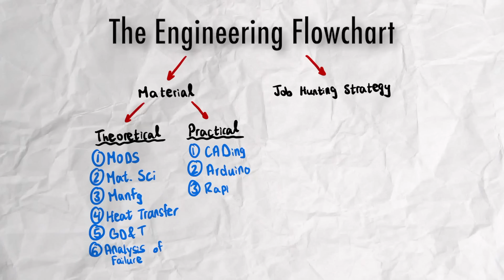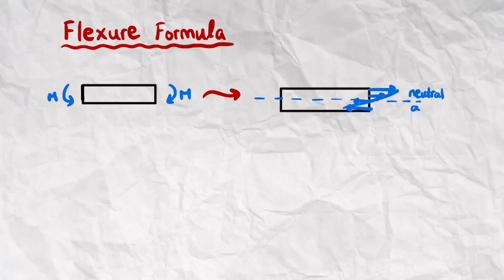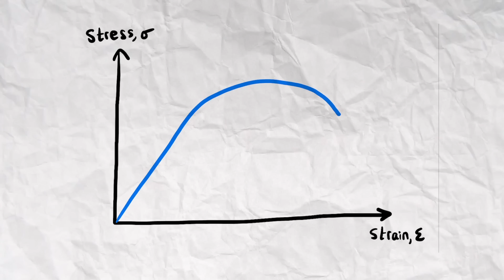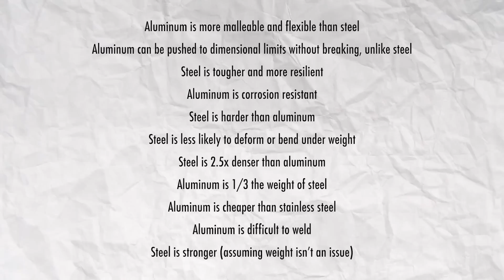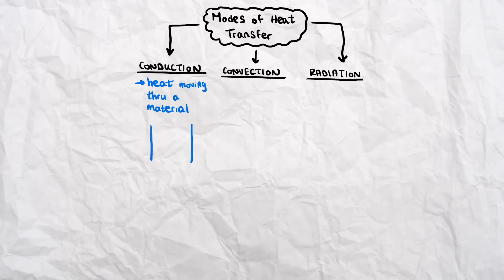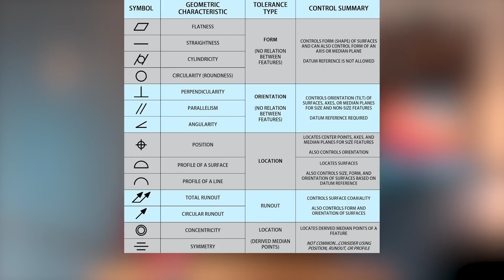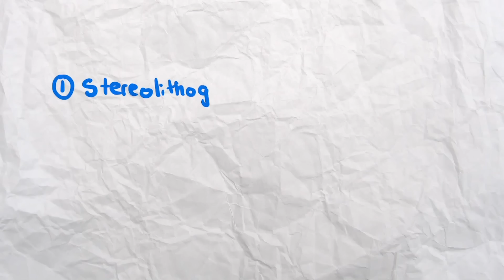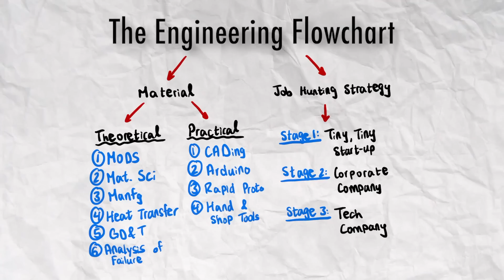How I Would Learn Engineering (If I Could Start Over)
If I were to start over, this is how I would relearn engineering…specifically engineering that involves hardware or mechanical work. There are two important aspects to consider here when learning engineering from scratch. First, there’s the material you need to know. Second, there’s a job-hunting strategy you can follow to actually help you get a high-paying engineering job…when you’re starting out with no experience. Timestamps are as follows:

00:00 Intro
00:20 The Engineering Flowchart
01:35 Job Hunting Strategy
03:38 MODS
05:19 Materials Science
06:58 Manufacturing Methods
08:31 Heat Transfer
09:51 GD&T
10:32 Analysis of Failure
12:09 CADing
12:36 Rapid Prototyping
12:59 Arduino & Breadboarding
13:18 Hand & Shop Tools